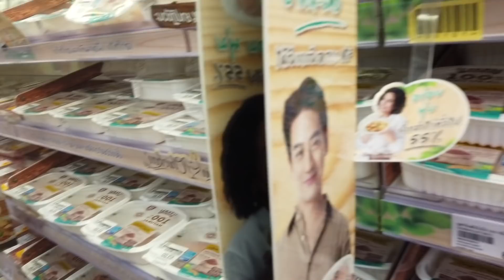หกก็ดี EP.3 | มือเดียว...เสียวทั้งครัว กับ 3 เชฟ(บ๊ะ)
"หกก็ดี" แก้งค์หนุ่มสาวและชาวเก้งกวางรวมกัน 6 คน
จะพาไปเที่ยวและทำกิจกรรมต่างๆร่วมกันแบบหกคะเมนตีลังกา!

ติดตาม หกก็ดี เพิ่มเติมได้ที่ช่องทาง